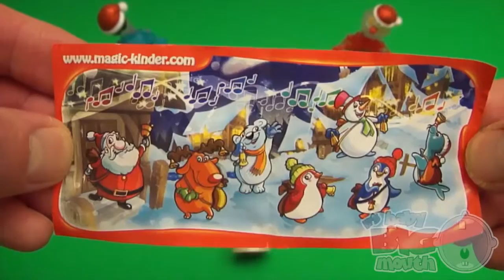Kinder Surprise Egg Learn A Word! Spelling Holiday and Christmas Words! Lesson 18